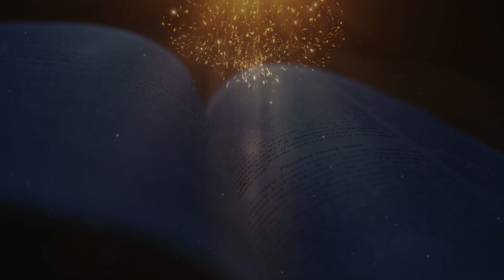വചനദീപ്തി | ലൂക്കാ 16:19-31 | ധനവാനും ദരിദ്രനും | റവ.ഡോ.മൈക്കിൾ കാരിമറ്റം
കൈത്താക്കാലം | ഏഴാം ബുധന്‍

ലൂക്കാ 16:19-31 ധനവാനും ദരിദ്രനും.
19 ഒരു ധനവാന്‍ ഉണ്ടായിരുന്നു. അവന്‍ ചെമന്ന പട്ടും മൃദുലവസ്ത്രങ്ങളും ധരിക്കുകയും എന്നും സുഭിക്ഷമായി ഭക്ഷിച്ച് ആനന്ദിക്കുകയും ചെയ്തിരുന്നു.20 അവന്‍െറ പടിവാതില്‍ക്കല്‍ ലാസര്‍ എന്നൊരു ദരിദ്രന്‍ കിടന്നിരുന്നു. അവന്‍െറ ശരീരം വ്രണങ്ങള്‍കൊണ്ടു നിറഞ്ഞിരുന്നു.21 ധനവാന്‍െറ മേശയില്‍നിന്നു വീണിരുന്നവകൊണ്ടു വിശപ്പടക്കാന്‍ അവന്‍ ആഗ്രഹിച്ചു. നായ്ക്കള്‍വന്ന് അവന്‍െറ വ്രണങ്ങള്‍ നക്കിയിരുന്നു.22 ആദരിദ്രന്‍മരിച്ചു. ദൈവദൂതന്‍മാര്‍ അവനെ അബ്രാഹത്തിന്‍െറ മടിയിലേക്കു സംവഹിച്ചു. ആ ധനികനും മരിച്ച് അടക്കപ്പെട്ടു.23 അവന്‍ നരകത്തില്‍ പീഡിപ്പിക്കപ്പെടുമ്പോള്‍ കണ്ണുകള്‍ ഉയര്‍ത്തി നോക്കി; ദൂരെ അബ്രാഹത്തെയും അവന്‍െറ മടിയില്‍ ലാസറിനെയും കണ്ടു.24 അവന്‍ വിളിച്ചു പറഞ്ഞു: പിതാവായ അബ്രാഹമേ, എന്നില്‍ കനിയേണമേ! തന്‍െറ വിരല്‍ത്തുമ്പു വെള്ളത്തില്‍ മുക്കി എന്‍െറ നാവു തണുപ്പിക്കാനായി ലാസറിനെ അയയ്ക്കണമേ! ഞാന്‍ ഈ അഗ്നിജ്വാലയില്‍ക്കിടന്ന്യാതനയനുഭവിക്കുന്നു.25 അബ്രാഹം പറഞ്ഞു: മകനേ, നീ ഓര്‍മിക്കുക: നിനക്കു ജീവിതകാലത്ത് എല്ലാ സുഖസൗകര്യങ്ങളും ലഭിച്ചിരുന്നു; ലാസറിനോ കഷ്ടതകളും. ഇപ്പോള്‍ അവന്‍ ഇവിടെ ആനന്ദിക്കുകയും നീ വേദന അനുഭവിക്കുകയും ചെയ്യുന്നു.26 കൂടാതെ, ഞങ്ങള്‍ക്കും നിങ്ങള്‍ക്കും മധ്യേ ഒരു വലിയ ഗര്‍ത്തവും സ്ഥാപിക്കപ്പെട്ടിരിക്കുന്നു. ഇവിടെ നിന്നു നിങ്ങളുടെ അടുത്തേക്കോ അവിടെ നിന്നു ഞങ്ങളുടെ അടുത്തേക്കോ വരാന്‍ ആഗ്രഹിക്കുന്നവര്‍ക്ക് അതു സാധിക്കുകയില്ല.27 അപ്പോള്‍ അവന്‍ പറഞ്ഞു: പിതാവേ, അങ്ങനെയെങ്കില്‍, ലാസറിനെ എന്‍െറ പിതൃഭവനത്തിലേക്ക് അയയ്ക്കണമേ എന്നു ഞാന്‍ അപേക്ഷിക്കുന്നു.28 എനിക്ക് അഞ്ചു സഹോദരന്‍മാരുണ്ട്. അവരും പീഡകളുടെ ഈ സ്ഥലത്തു വരാതിരിക്കേണ്ടതിന് അവന്‍ അവര്‍ക്കു സാക്ഷ്യം നല്‍കട്ടെ.29 അബ്രാഹം പറഞ്ഞു: അവര്‍ക്കു മോശയും പ്രവാചകന്‍മാരും ഉണ്ടല്ലോ. അവരുടെ വാക്കു കേള്‍ക്കട്ടെ.30 ധനവാന്‍ പറഞ്ഞു: പിതാവായ അബ്രാഹമേ, അങ്ങനെയല്ല, മരിച്ചവരില്‍ ഒരുവന്‍ ചെന്നു പറഞ്ഞാല്‍ അവര്‍ അനുതപിക്കും.31 അബ്രാഹം അവനോടു പറഞ്ഞു: മോശയും പ്രവാചകന്‍മാരും പറയുന്നത് അവര്‍ കേള്‍ക്കുന്നില്ലെങ്കില്‍ മരിച്ചവരില്‍നിന്ന് ഒരുവന്‍ ഉയിര്‍ത്താലും അവര്‍ക്കു ബോധ്യമാവുകയില്ല.